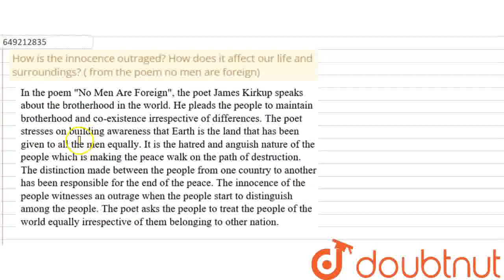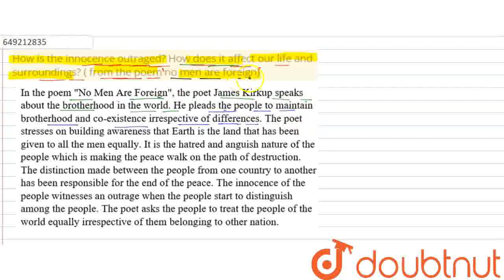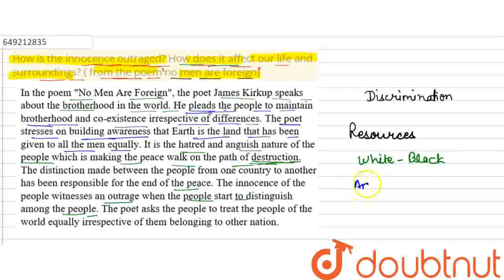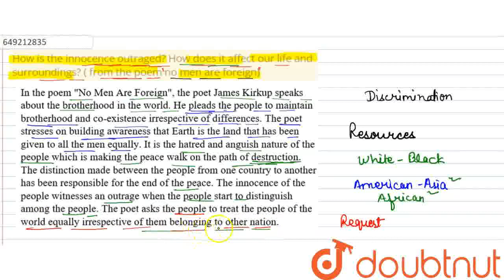How is the innocence outraged? How does it affect our life and surroundings? ( from the poem no ...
How is the innocence outraged? How does it affect our life and surroundings? ( from the poem no men are foreign)\n
Class: 12
Subject: ENGLISH
Chapter: WEB QUESTIONS
Board:USER_ASKED

👉 Have Any Query? Ask Us.